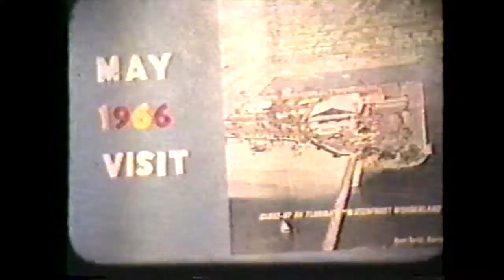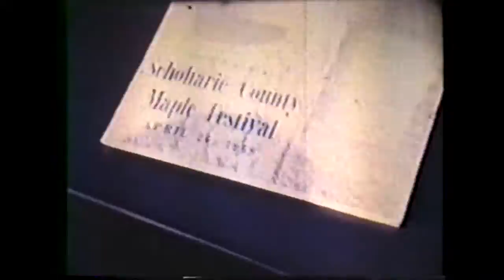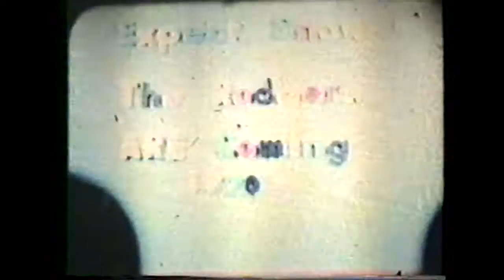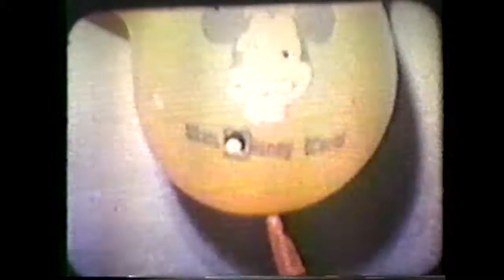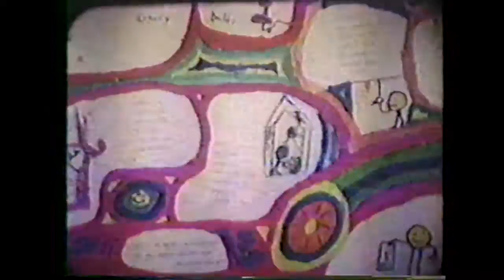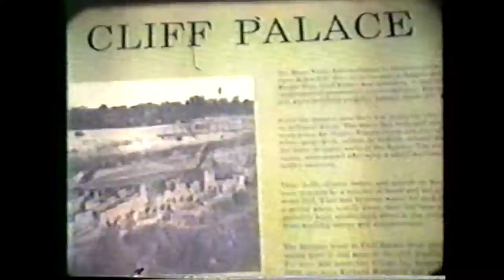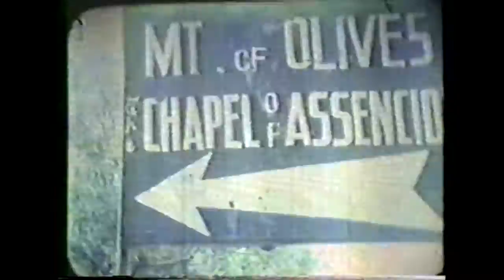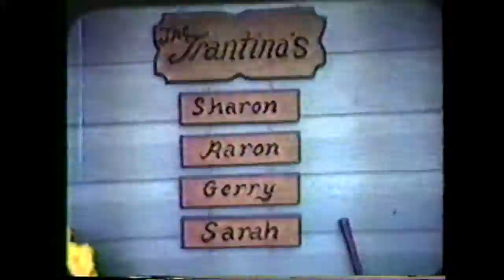Tiff Bailey Home Movies 16 mm 4:3 aspect ratio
This is a digital conversion of a VHS copy that my dad made of his 16mm home movie collection. It covers from approximately 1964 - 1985.